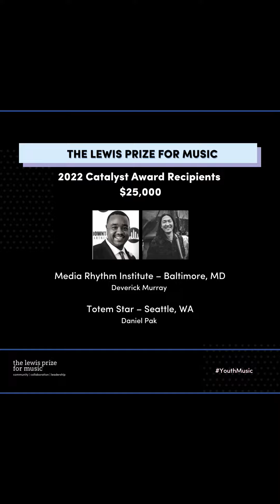The Lewis Prize For Music 2022 Infusion Award Thank You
White Hall Arts Academy was selected as a 2022 Infusion Award winner. This award comes along with a prestigious honor as well as a $50,000 grant to support our ongoing youth programs!